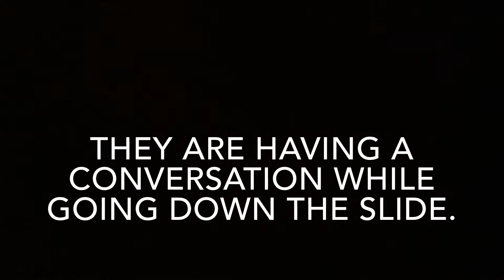I'm like Casey Neistat (#1)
Sub me , thumb me and don't for get to luv me

Whoop whoop I'm cool.